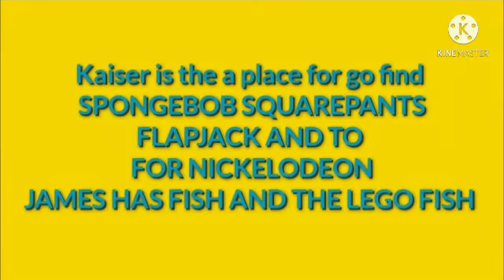March 23, 2021